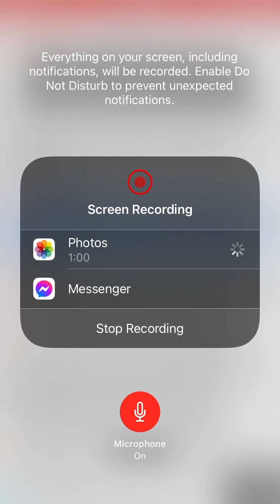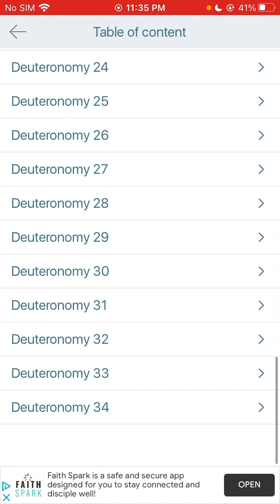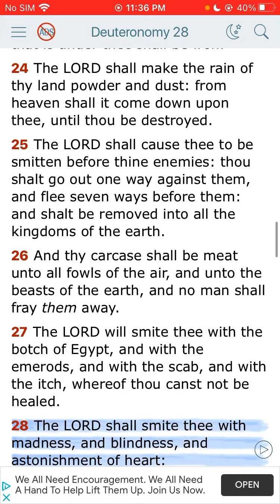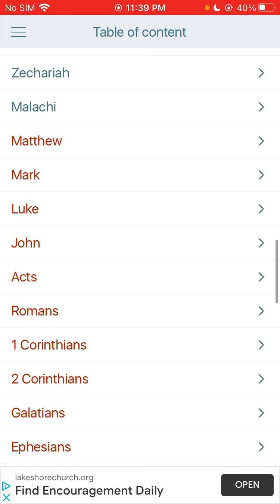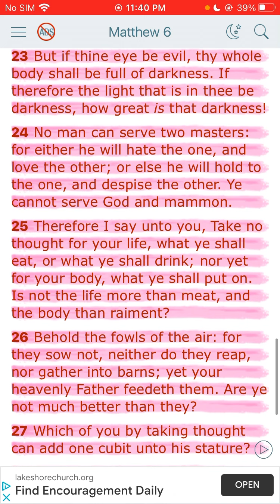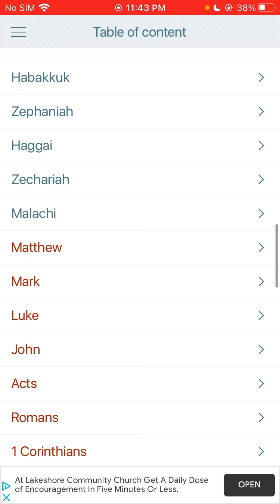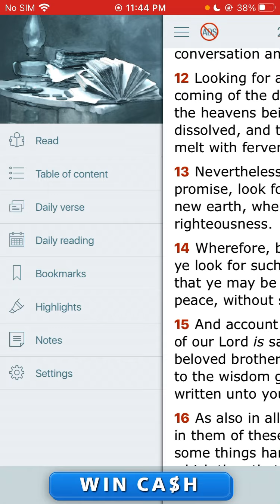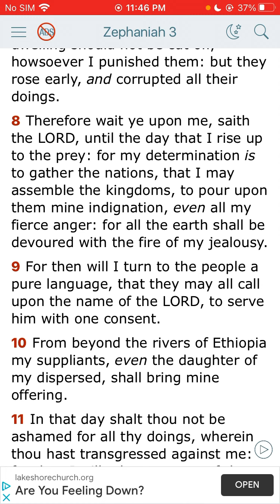What type of mindset should you have (Hasten the coming of yahawah bahasham yahawashi)